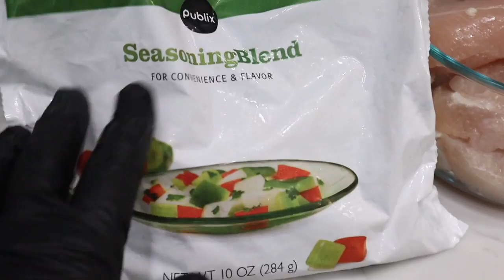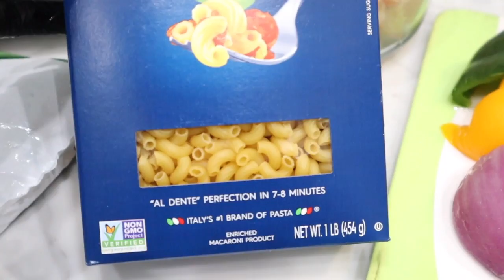SPECIAL PERUVIAN RECIPE WILL CURE ANY SICKNESS!!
THANKS MUCH FOR ALL YOUR LOVE!!